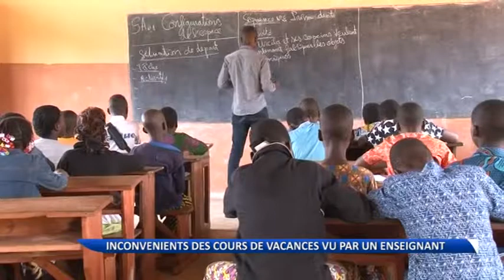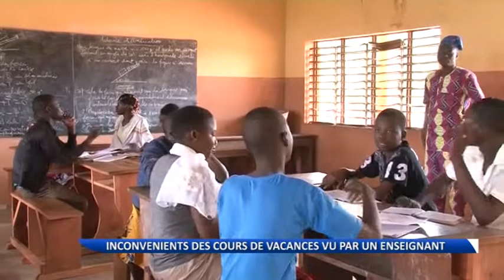Cours de vacances : pourquoi faut-il douter de la qualité de l'enseignement dispensé ?